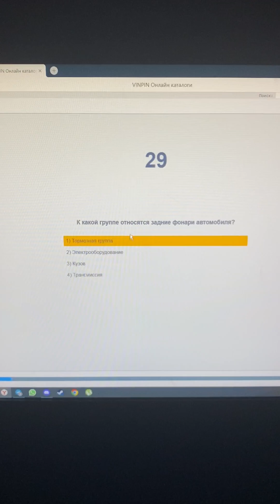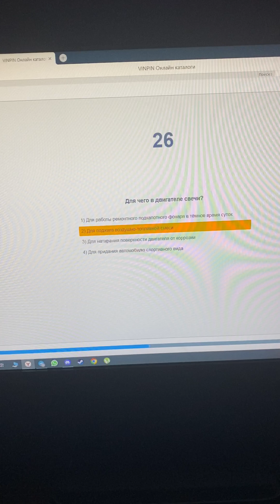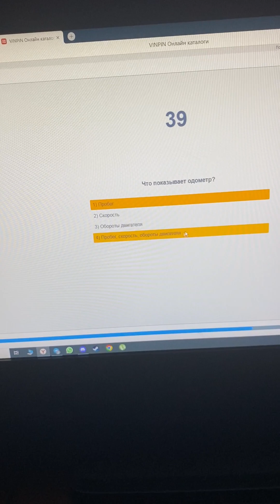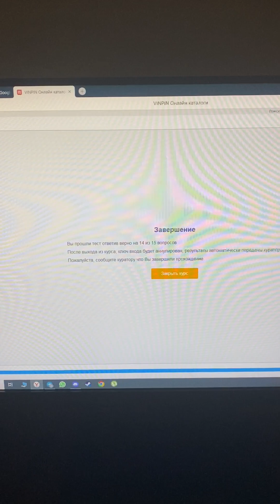Прошел обучение, как Вы думаете на каком вопросе я ошибся?